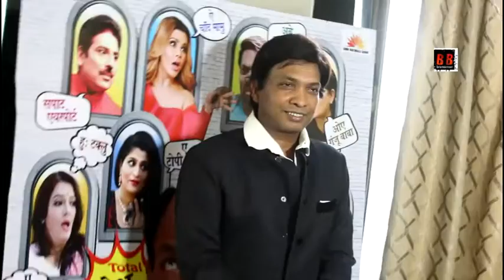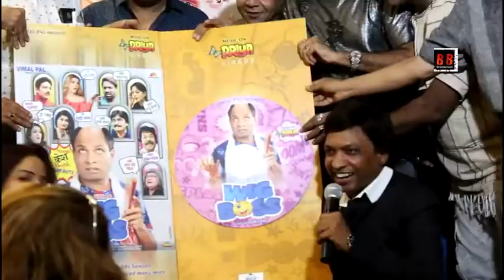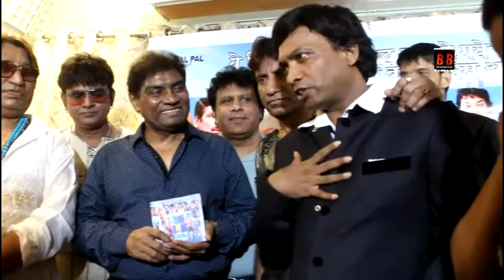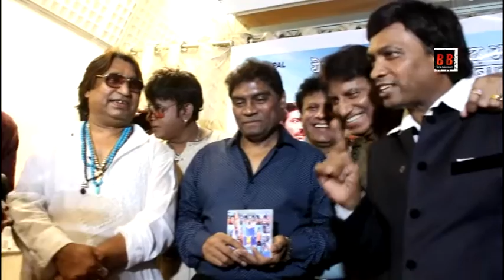Music Launch Film Wig Boss Sunil Pal Rajpal Yadav Raju Johnny Lever